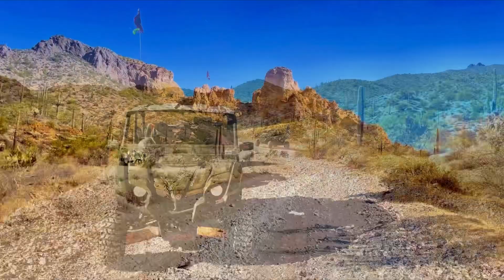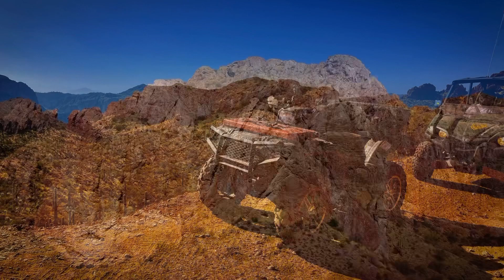Gila Box Canyon and Martinez Canyon, Florence, Arizona ATV/UTV Ride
Ride with the Phoenix ATV/UTV Club (PAUC)